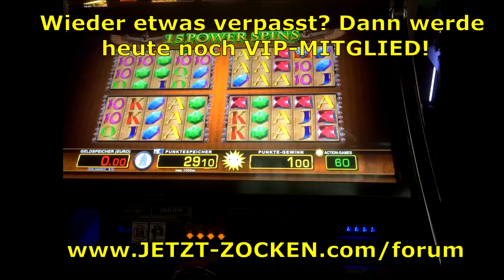LUCKY PHARAOH - SYSTEMFEHLER - MERKUR MAGIE 2015 HD DELUXE